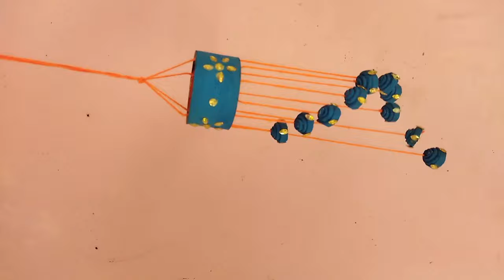പഴയ നോട്ട്ബുക്കിനെ പുതിയ ഹോം ഡെക്കർ ആക്കാം |old paper reuse ideas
@simpleyaanvlogs പഴയ നോട്ട്ബുക്കിനെ പുതിയ ഹോം ഡെക്കർ ആക്കാം |old paper reuse ideas